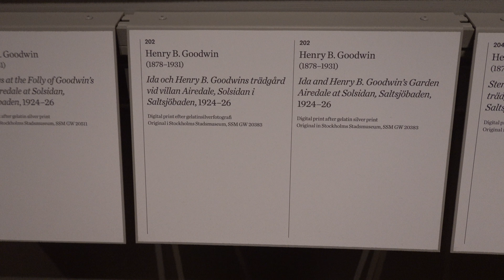2023.08.08 스웨덴 국립 박물관 National Museum Stockholm